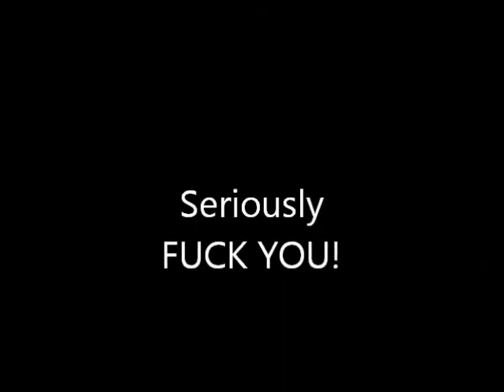Jehovah's witness Dumb King Melodies SONGS THAT SUCK BALLS!!!!!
Songs designed to FUCK with your head!